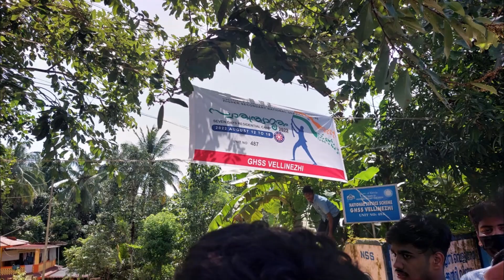CAMP മുന്നൊരുക്കങ്ങൾ |GHSS VELLINEZHI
NSS NSS CAMP#NSS UNIT#KERALA